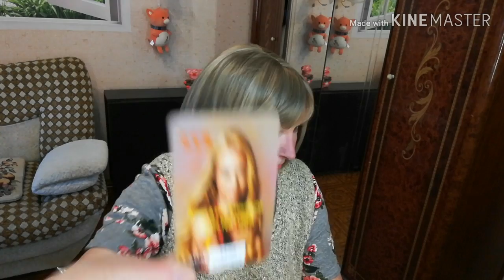Поменяла стрижку. Как вам, девочки?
Влог. Купила парик.